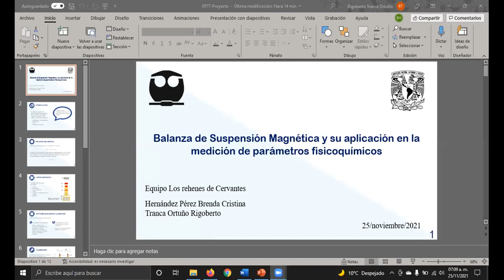2022 1 FML Clase 24 Intro